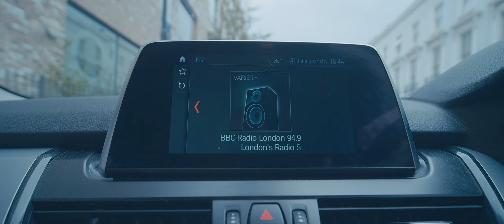PUNJABI SONG: Teri Judai | Saqib Ali | Music Video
Presenting the music video for my debut song Teri Judai, which I wrote and composed to spread the message about forgiveness and second chances .

Teri Judai: Written, Arranged and Composed by Saqib Ali
Mixed by Mauro Caccialanza
Story and Film by Lotfi Kaz
Model: Sanjuna _Madonakendi
UBY Production